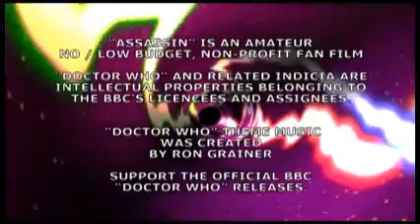Doctor Who - Assassin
DR WHO - ASSASSIN by Paul Vought (1999)  A Dr Who fan film by VortX Productions / TVTL Productions.  Stranded on planet Earth the alien, Ixeryx sends a distress signal.  The Doctor receives the alien's broadcast and sets off to the rescue.  But the Doctor isn't the only space traveller to have picked up the SOS.  Meanwhile another Doctor and companion Sophie are enjoying a relaxing holiday...